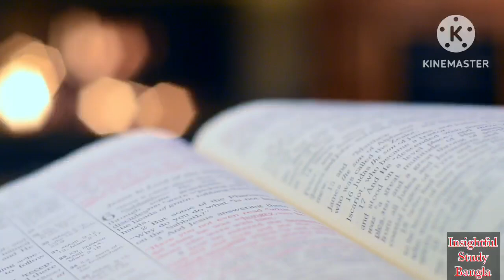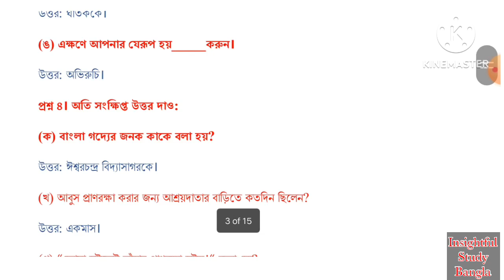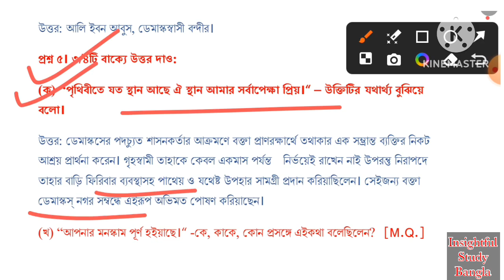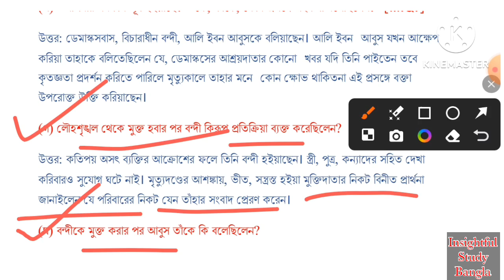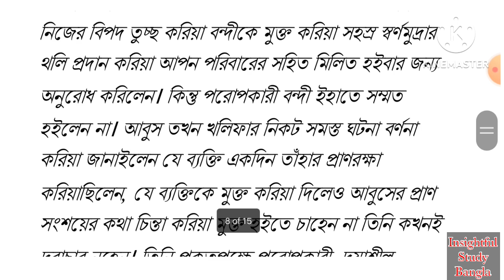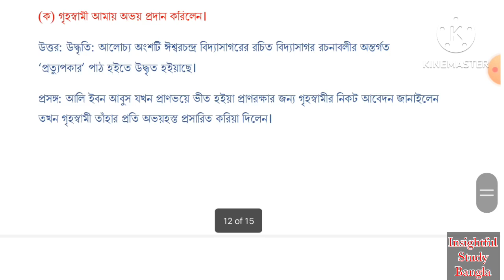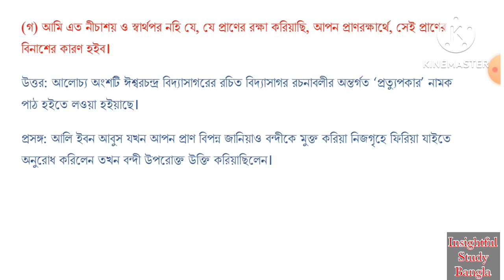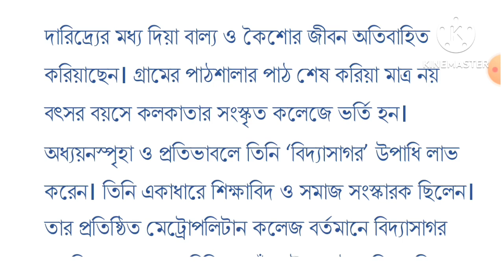SEBA Class 9 Bengali Chapter 6 প্রত্যুপকার Questions And Answers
এই ভিডিওটির মধ্যে SEBA Class 9 এর Bengali বিষয়ের Chapter -6 ঈশ্বরচন্দ্র বিদ্যাসাগরের লেখা "প্রত্যুপকার" পাঠের Most Most Important Questions Answers নিয়ে ছাত্র-ছাত্রীদের সাথে সহজ ও সরল ভাষায় আলোচনা করলাম।
যদি সাথে সাথেই প্রশ্নোত্তরগুলো শেখে তাহলে পরীক্ষায় ১০০% কমন পাবেই।
"প্রত্যুপকার" গল্পটি খুব সুন্দর একটি গল্প।

এই ধরনের Bengali বিষয়ের উপর আরো গুরুত্বপূর্ণ প্রশ্নোত্তর পেতে।

SEBA Class 9 Bengali (MIL) All Question Answer Video Link:-

গৌরাঙ্গের বাল্যলীলা প্রশ্ন উত্তর :-

খাই খাই প্রশ্ন উত্তর:-

ধুলামন্দির :-

মনসামঙ্গল পাঠের প্রশ্ন উত্তর :-

_Key Words:-

প্রত্যুপকার প্রশ্ন উত্তর
প্রত্যুপকার Class 9 Question Answer
Class IX Bengali প্রত্যুপকার Questions Answers
প্রত্যুপকার Questions Answers Class 9
প্রত্যুপকার, ঈশ্বরচন্দ্র বিদ্যাসাগর
Class IX Bengali প্রত্যুপকার
প্রত্যুপকার প্রশ্ন-উত্তর আলোচনা class 9
 Pratyupkar Question Answer Class 9
Pratyupkar/প্রত্যুপকার
Pratyupkar By Ishwarchandra Vidyasagar
Ishwarchandra Vidyasagar Father of Bengali prose
Pratyupkar Prose Questions Answers Class 9
Pratyupkar প্রত্যুপকার Questions Answers Class 9 Question Answer
Pratyupkar Class 9 Question Answer
Class 9 Bengali Chapter 6 প্রত্যুপকার
প্রত্যুপকার Bengali Notes
SEBA Class 9 প্রত্যুপকার Important Notes
প্রত্যুপকার Notes
প্রত্যুপকার Class 9 Suggestion
প্রত্যুপকার Class 9 Question Answer Notes
Seba class 9 bengali question answer
Seba class 9 bengali pdf
Seba class 9 bengali notes
class 9 bangla
class 9 bangla sahitya
class 9 bengali chapter 5 question answer
class 9 bengali question answer chapter 3
class 9 bangla 2nd paper question
question tag class 9 seba
seba class 9 question bank
seba class 9 bengali question paper
class 9 bengali chapter 1 question answer
class 9 bengali all chapter
class 9 bengali
class 9 bengali chapter question answer
seba class 9 science question answer
class 9 bengali question answer dam
class 9 bengali question answer chapter 2
class 9 bengali seba board
class 9 seba bengali question answer
9 bangla question
class 9 bengali question answer seba
bengali class 9 seba
seba class 9 bengali
class 9 russian revolution question answers
class 9 seba science answers
seba class 9 subjects
class 9 bengali seba